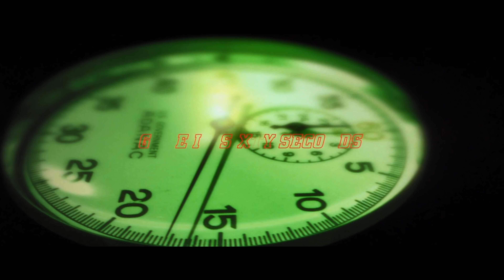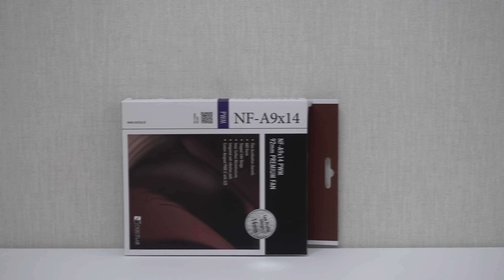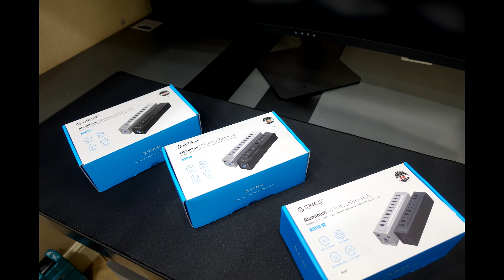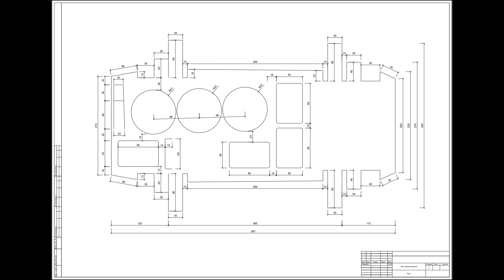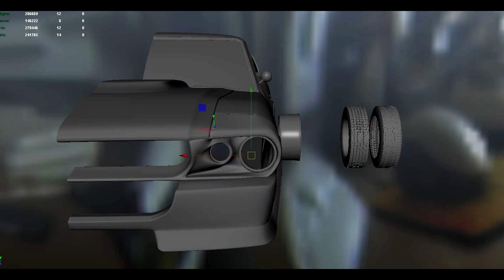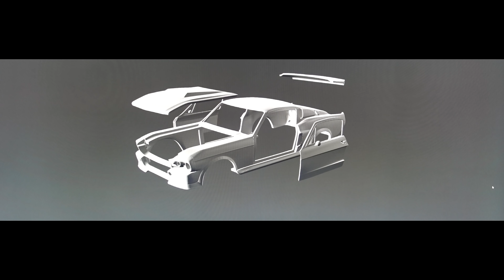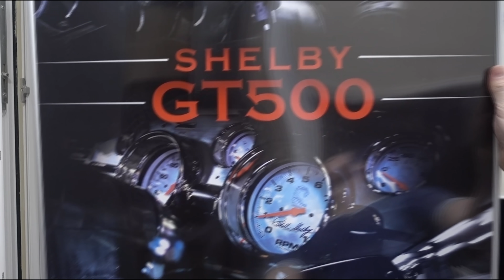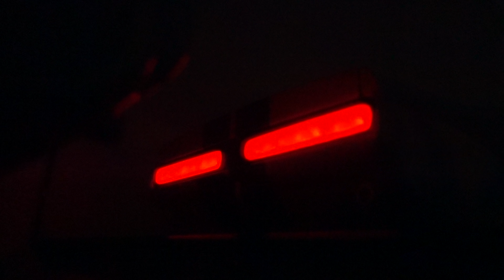Ford Mustang Shelby GT500 1967 Eleanor | Custom Gaming PC Build | Gone In 60 Seconds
Gaming PC Build: ELEANOR        [PS: like the video if you liked it] ;)

specification:
CPU i9-9900KF
Asus rog strix geforce gtx 2080 ti oc
Asus rog strix z390-i gaming
Cryorig C7 G
SSD Intel OPTANE 900p 280Gb
SSD Samsung 970 Evo 2Tb
G.Skill Trident Z RGB DC DDR4 (2x32) F4-3200C14D-64GTZDC
Corsair SF750

2000 - Gone In 60 Seconds Soundtrack